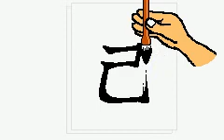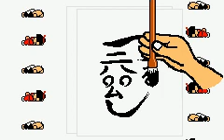Brush Rush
Brush Rush (probably not called that) from Rhythm tengoku for the GBA. The best thing about this one is the swooshy noises the brush makes when writing. they make me happy :D